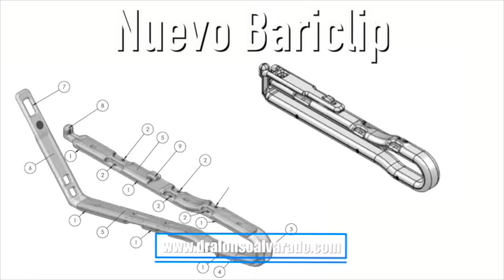ALEJANDRO ARAUZ-COMENTANDO sobre mi Famoso primo hno Dr Alonso A. Alvarado